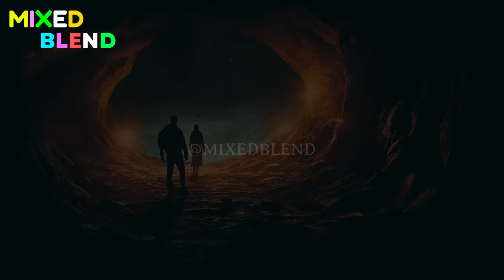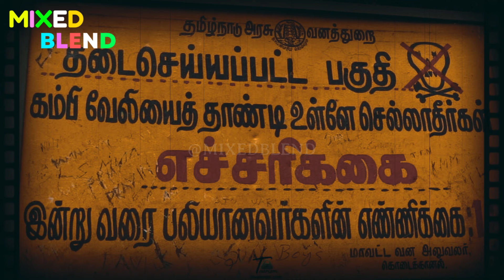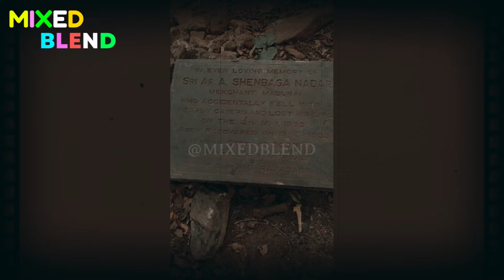Guna Caves 😰உண்மை 💯சம்பவம் | MixedBlend|Tamil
Guna caves KodaiKanal accident
Guna caves real story
Guna caves real incident
Guna caves real incident Tamil

🙏Thank you all for your support😎Thank you all subscribers 💓keep on supporting me ⚫